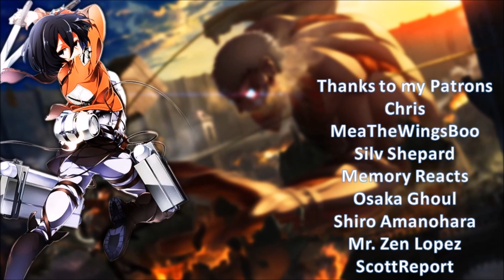What is a proper Apology? | Blade's Advice Corner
On today's Blade's Advice Corner (haven't done one in a while) we look at the power and meaning behind apologizing. I will tell you guys and girls the power of an apology and how to actually say I'm sorry.